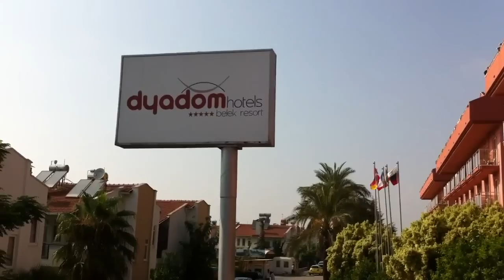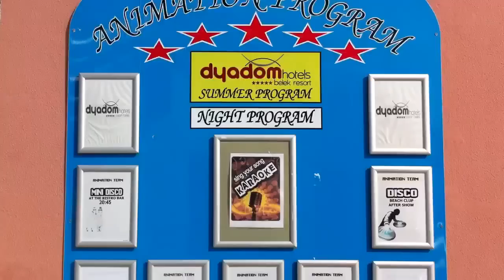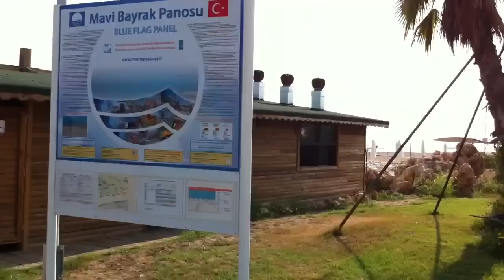Dyadom hotels belek Территория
En kolay ve sorunsuz vize işlemi hemen israil vizesi alın.Tek yapmanız gereken 2 adet resim ve geçerli pasaportunuzu bize ulaştırmak olacaktır